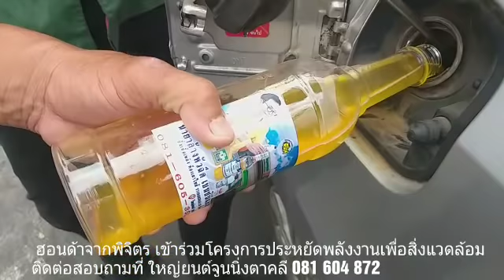Honda กับโครงการประหยัดพลังงาน